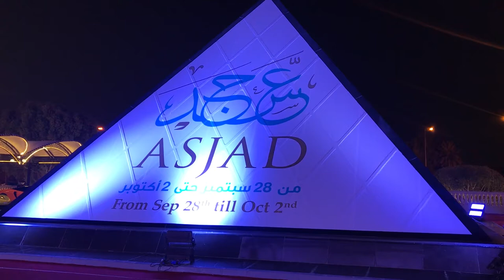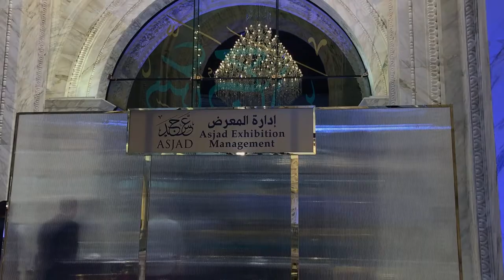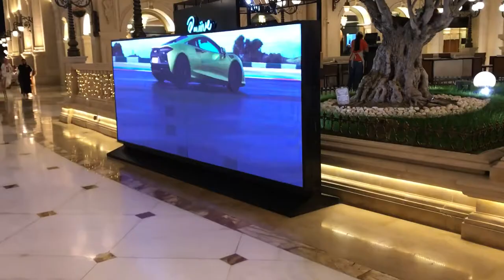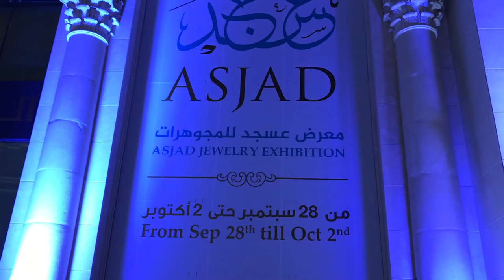ASJAD JEWELRY EXHIBITION AL HAZM MALL - MCLAREN DOHA SHOW ROOM. DATE - 28 SEPT TO 02 OCT 2022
Leading local and international jewelry brands and unique jewelry designs to visitors. Asjad would showcase many new high-end jewelry products in gold, diamond, pearl, and precious stones brought directly by the suppliers and manufacturers.

Dates:  September 28 - October 2, 2022
Location: AlHazm Galleria